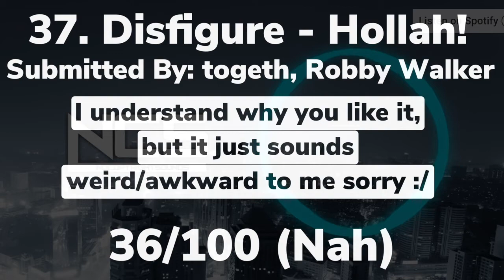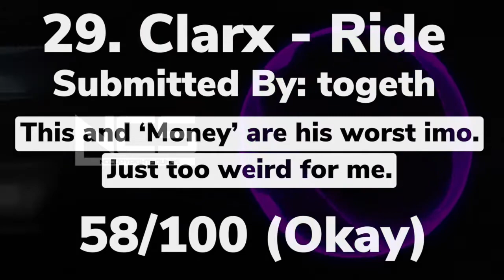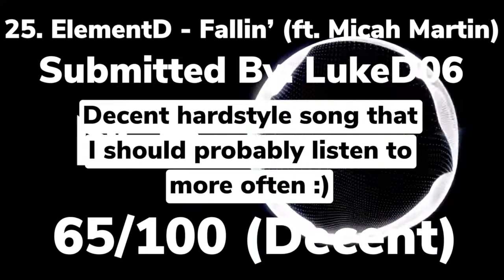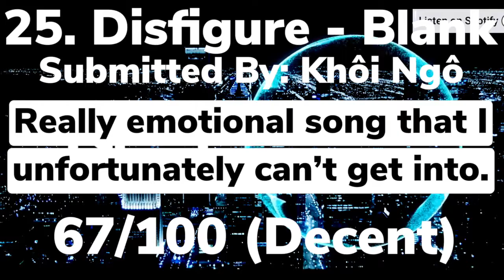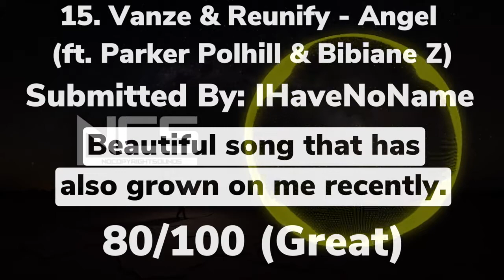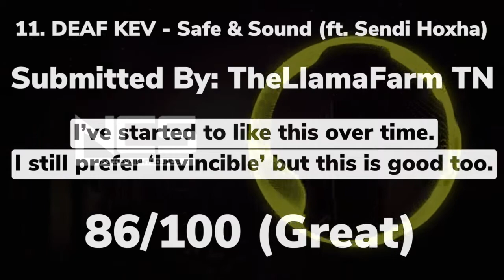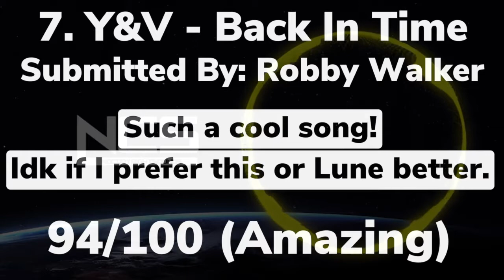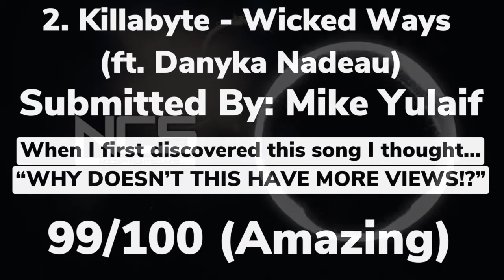Ranking YOUR Favorite NCS Songs!